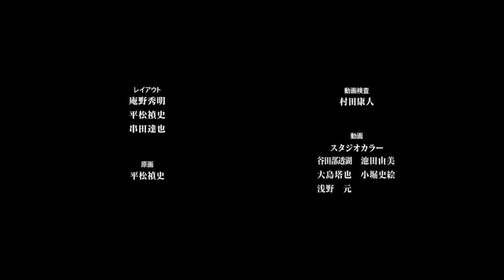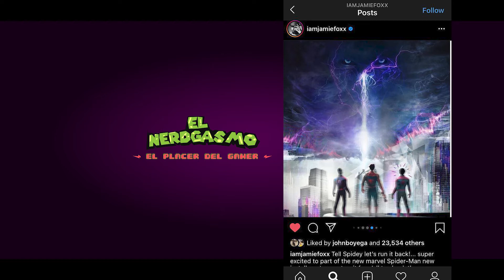Notinerd 2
el rumor de los tres spiderman